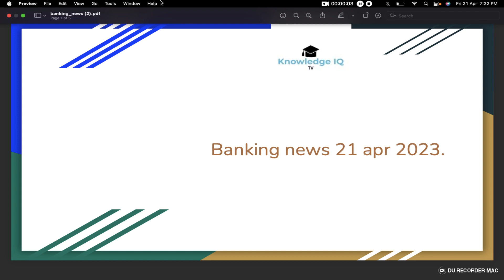100% DA neutralisation to pre 02 Retirees | Hon’ble High Court to the DFS